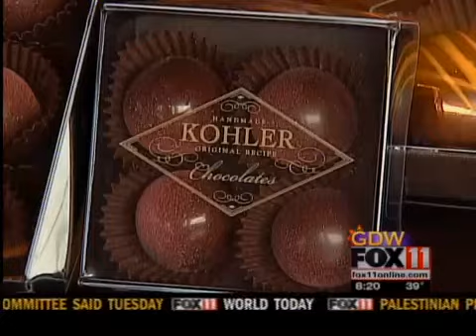Kohler Chocolate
Gift ideas for Mother's Day